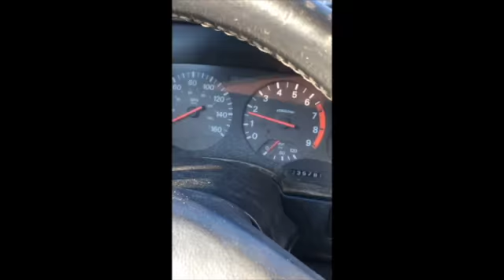300ZX REBUILD SERIES: EPISODE 1 !!!